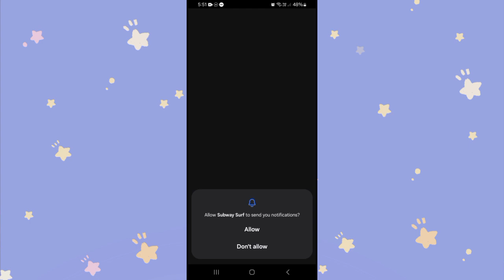Back to school challenge - Subway Surf | Muñoz Sisters Vlogs